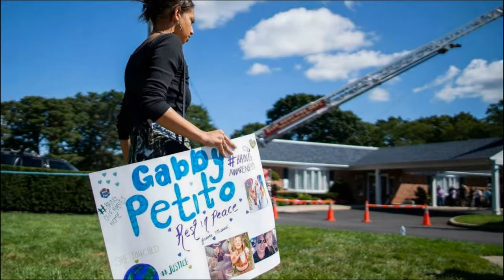Pictures till a story Gabby and Brian